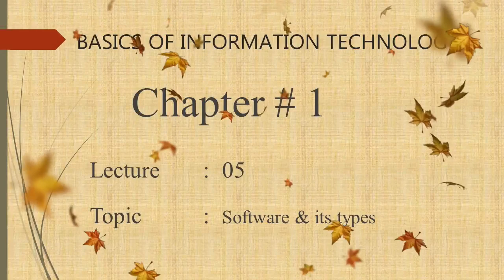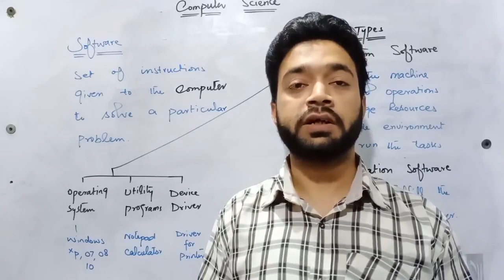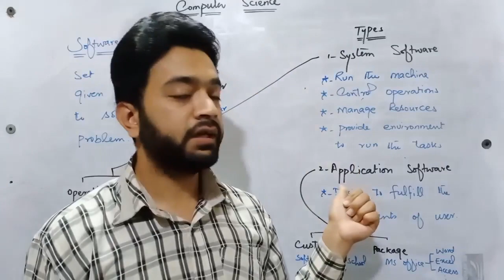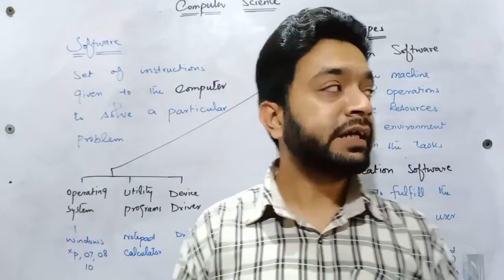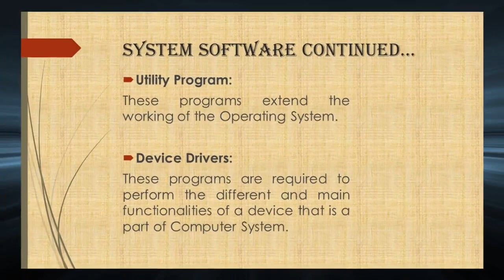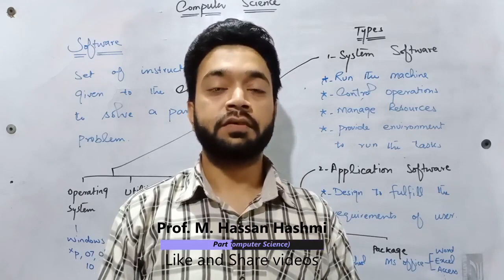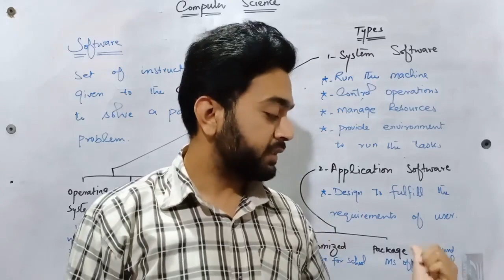CH 1 (Lecture 5) - ICS Part 1 - Software & its types - by M. Hassan Hashmi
This lecture is about the basics of information technology. In this lecture the given topics are discussed. Just listen the lecture and you will get better understandings the listed topics
The major Topics for discussion
1. Software
2. Types of Software
3. System Software (Their types)
4. Application Software (Their types)